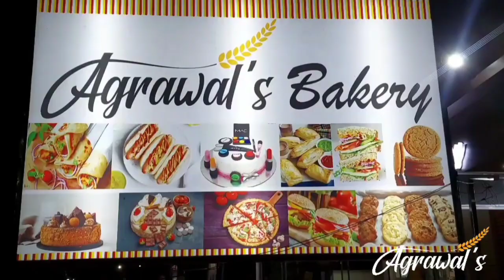ଡାକ୍ତରଙ୍କ ଭୁଲ ଇଂଜେକସନ ଯୋଗୁଁ ଶାସ୍ତ୍ରୀନଗରର ୬ ବର୍ଷୀୟ ଝିଅର ମୃତ୍ୟୁ ହୋଇଥିବା ନେଇ ଅଭିଯୋଗ